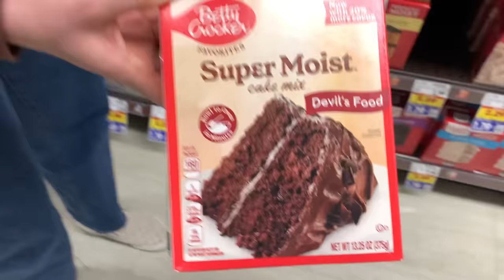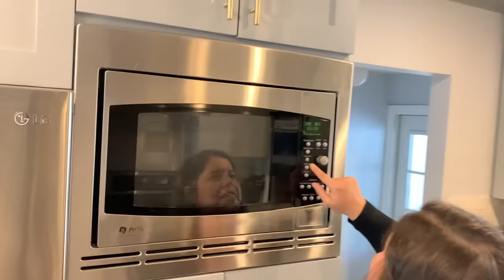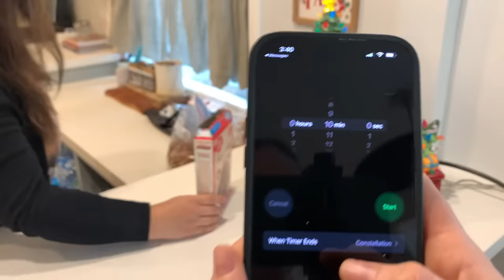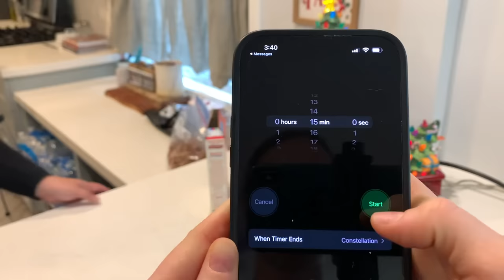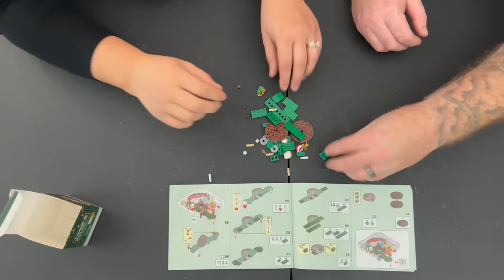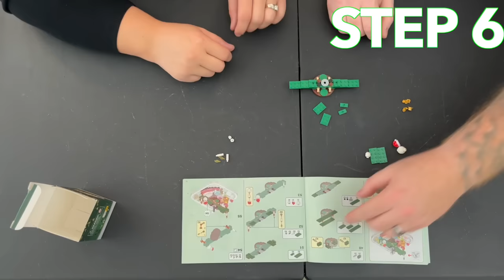Getting Caked up with Lizze!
In this Feliz Navi-Vlog episode I go to Lizzes house and make Christmas Tree topped snowy cupcakes, and of course we continue working on our Advent Calender

Go watch Me and Lizze make a Panini on my car engine here -

Advent Calendar 2023 Christmas Tree Building Toy Set with LED light, 1066 Pieces Christmas Countdown Calendar, 24 Days Building Block for Kids Adult Creative Gifts for Adults Teens Girls Ages 8+